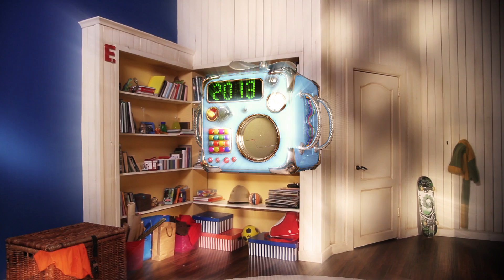Om Nom Stories - Time Travel - Cut The Rope - Funny cartoons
Om Nom from cut the rope episode 11. يمكن لأطفالك مشاهدة العديد من العروض الترفيهية في بيئة آمنة تماما ومخصصة لهم مجانا وبدون إعلانات. كما أنك متحكم بالكامل. استمتع برؤية اطفالك سعداء بأي وقت وفي كل مكان. حمل تطبيق سوبر تونس الأن